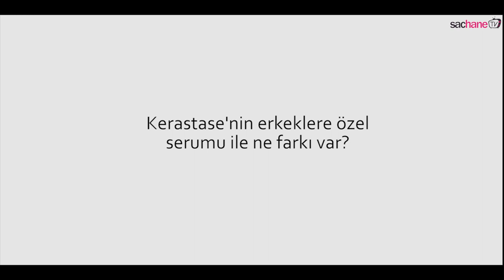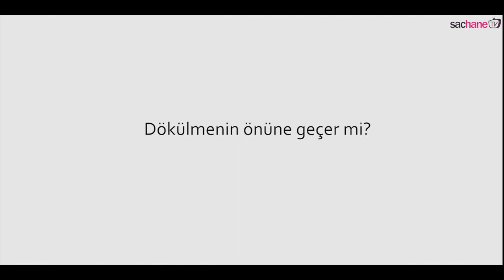Kerastase Densifique - Yeni Saç Oluşumunu Desteklemek İçin Saç Serumu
Densifique, daha yoğun, hacimli, dolgun ve parlak saçlar oluşturmak için geliştirilmiştir.
İçerdiği Stemoxydine Molekülü ile kök hücrelerin işlevlerini etkin bir şekilde yerine getirebilmeleri için gerekli ortamın oluşmasını sağlar.
Stemoxydine Molekülü, saçın yenilenme potansiyelini arttırır. Kök hücreleri, kök hücre ortamını korur.
Sahip olduğu Yapılandırıcı Polimerler sayesinde de saçlarda anında hacim etkisi gösterir.
Saçın doğal büyüme sürecinde var olan dinlenme bölümünü harekete geçirerek saçın durağanlığına son verir.
Saç köklerini tetikleyen teknolojisi, yeni saç oluşumu ve saç döngüsünün sağlıklı devamı için uyarı yapar.
B3, B5 ve B6 vitaminleriyle zenginleştirilen patentli içeriği, saçı bütünüyle besler ve büyümesini destekler.
Düzenli kullanımda 10 günde saçlardaki yenilenme ve hacim etkisi kendini gösterir.
3 ay düzenli kullanım sonunda ortalama 1700 yeni saç teli oluşur ve mevcut saçlar güç ve canlılık kazanır.